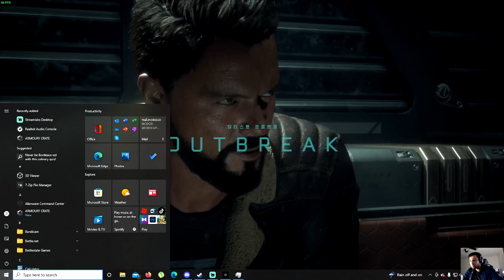THE CALLISTO PROTOCOL / MAXIMUM SECURITY / THIS GAME LOOKS INSANE ! / PART 1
hello, i hope yall doing well, if you came here  just to hang out then im calling chris hansen ! if you here to watch high octane gameplay then i feelllllll !